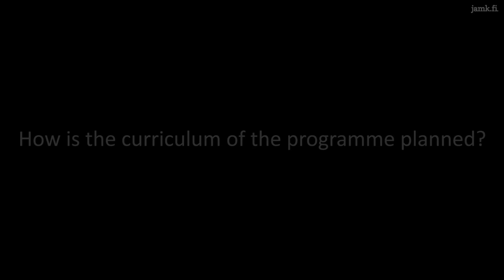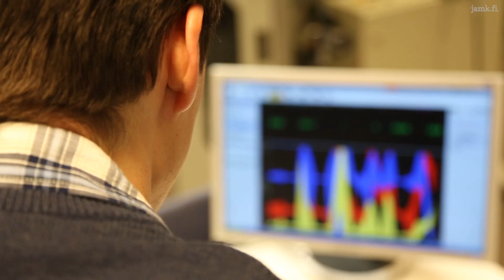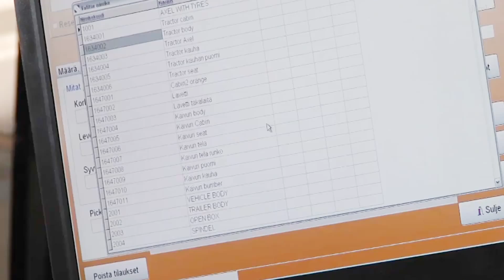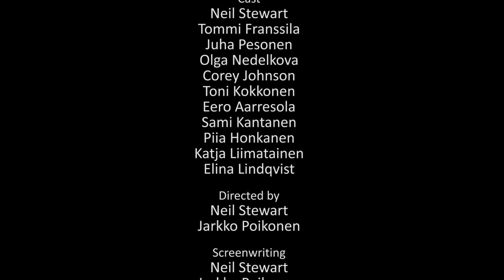JAMK Logistics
Project Engineer Neil Stewart presents Logistics at JAMK by giving an insight into logistics operations, what is done in JAMK’s Logistics Department and interviewing students about the Bachelor’s Degree Programme in International Logistics.